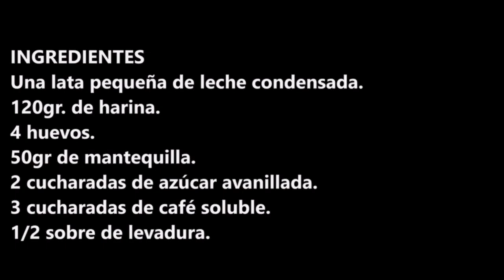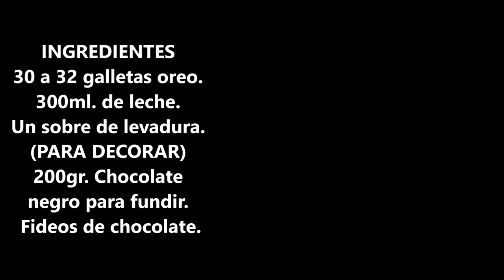ESTE ES EL PASTEL DE CHOCOLATE CON 3 INGREDIENTES QUE TODO EL MUNDO BUSCA PARA HACER EN CROCKPOT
INGREDIENTES:
30 a 32 galletas oreo.
300ml. de leche.
Un sobre de levadura.
(PARA DECORAR)
200gr. Chocolate negro para fundir.

INGREDIENTS
30 to 32 oreo cookies.
300ml. of milk.
A sachet of yeast.
(TO DECORATE)
200g. Dark chocolate for melting.
 Chocolate noodles.